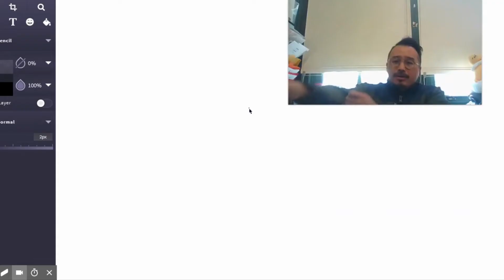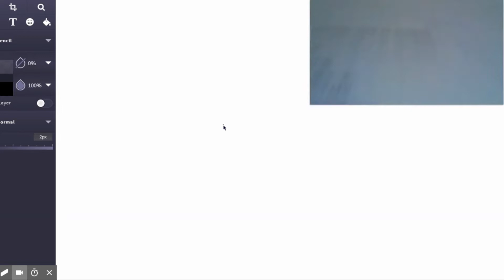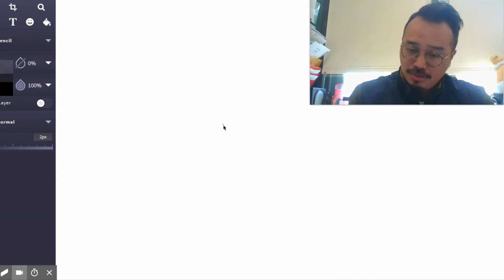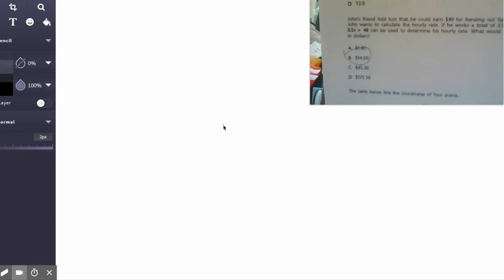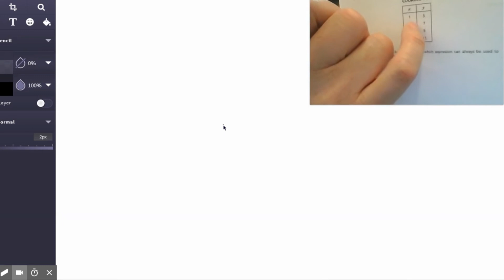Mr Ng "Going Over Unit 7 CC HW Day 1 (6th - NEW)"